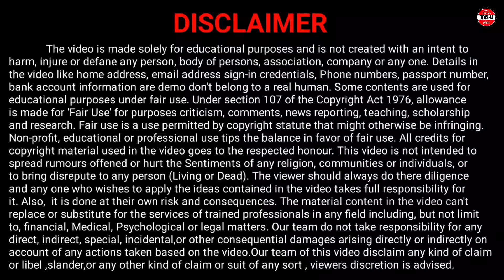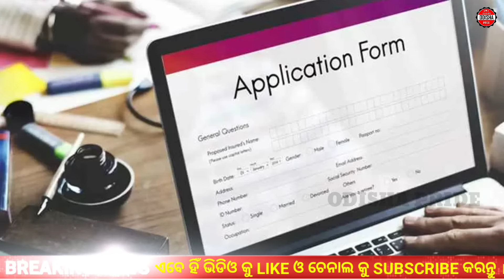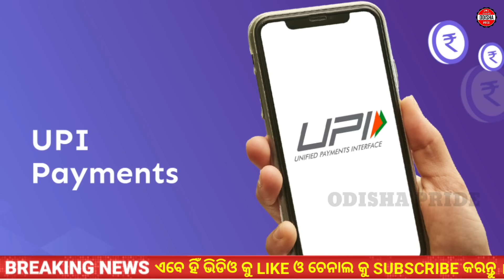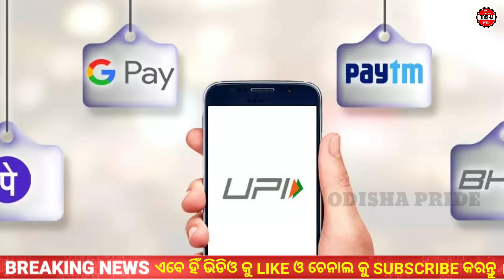today's morning news odisha//7 april 2024//odisha news today//odisha breaking news//odisha News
today's morning news odisha//7 april 2024//odisha news today//heavy to heavy rain//odisha samachar